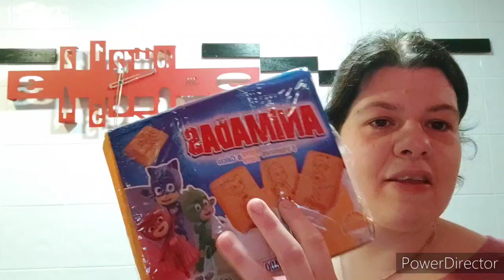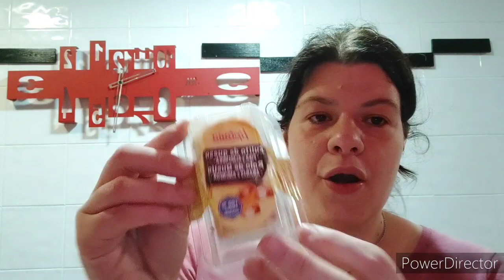compra semanal Mercadona